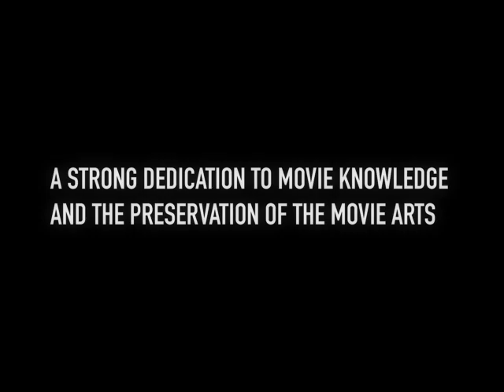Gregg Turkington - What a guy - 10th Annual On Cinema Oscar Special - HEI Network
If the title holder is unhappy with my having post this material please just let me know and what solution you'd be happiest with.